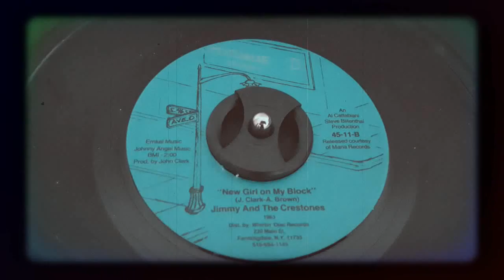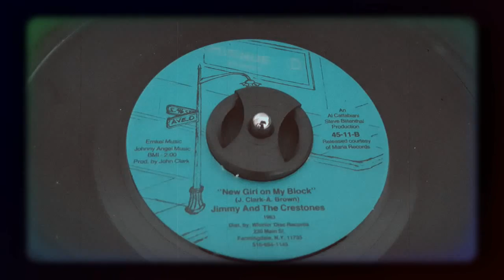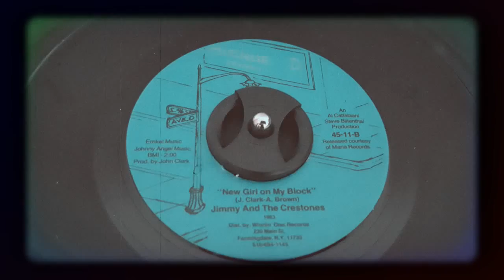Jimmy & The Crestones - New Girl On My Block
Released on Avenue D 45-11-B